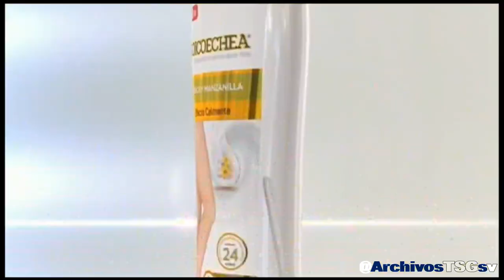Canal 11 GT: Tanda Comercial (Febrero 2024)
Grabado via:
Internet (Por medio de una app con la señal de Clarovideo)